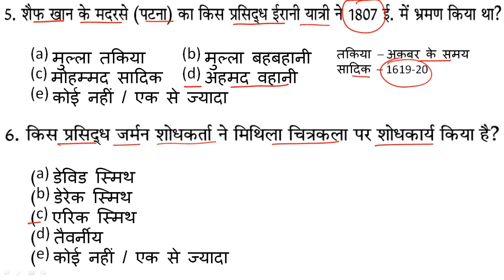Bihar GK Practice Set -4 | बिहार GK प्रैक्टिस सेट -4 | Bihar GK Test Series - 4 | Bihar GK Mock Test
Bihar GK Practice Set -4 | बिहार GK प्रैक्टिस सेट -4 | Bihar GK Test Series - 4 | Bihar GK Mock Test- 4. bihar gk for bpsc in hindi. bihar gk for 64th bpsc in hindi. bihar gk for 64th bpsc pt 2018 in hindi.
PDF of Set 1- set - 2 & set- 3- set - 4 & ans of Set -4-